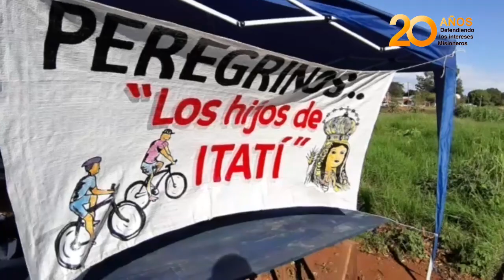Grupo de peregrinos a Itati lleva adelante un locro solidario